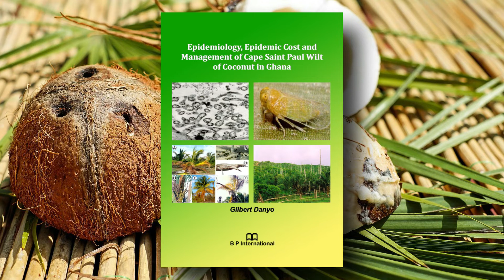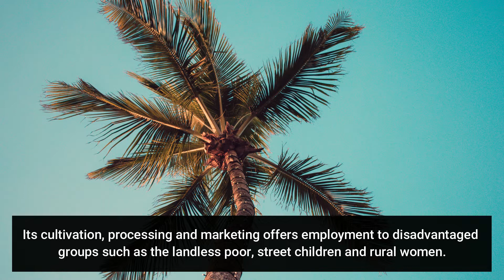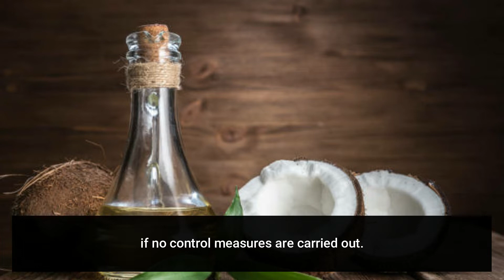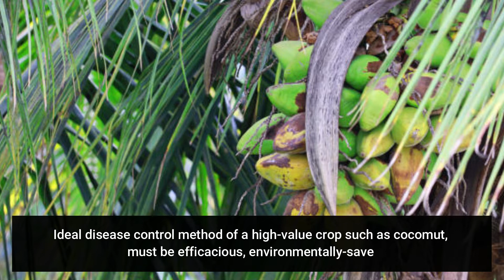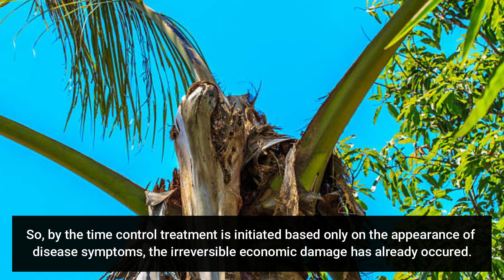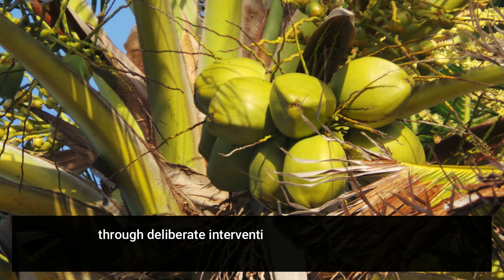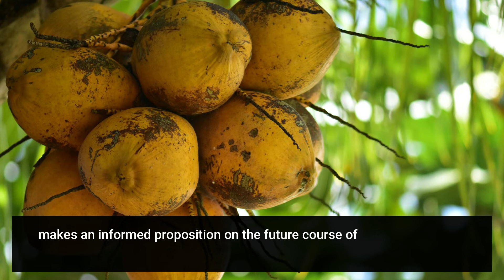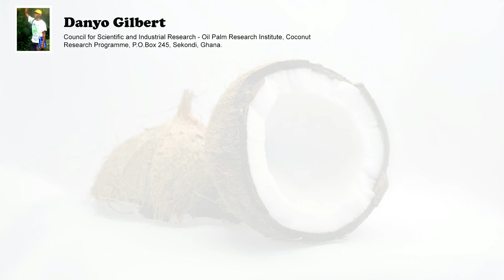Epidemiology, Epidemic Cost and Management of Cape Saint Paul Wilt of Coconut in Ghana